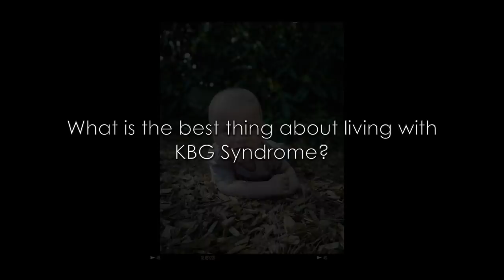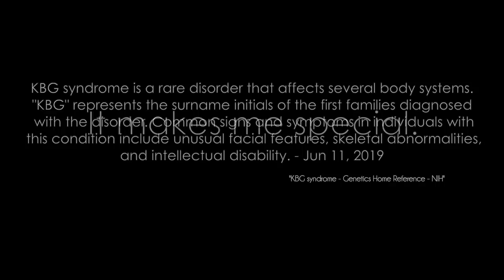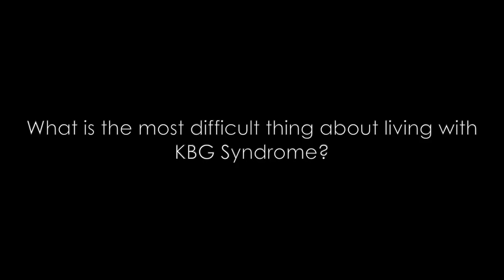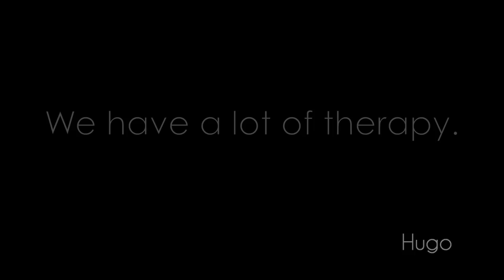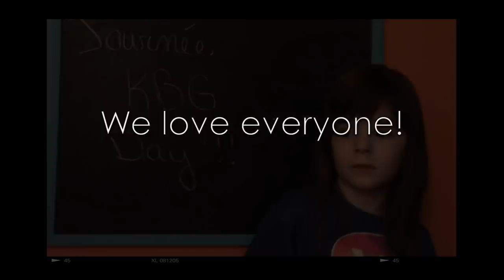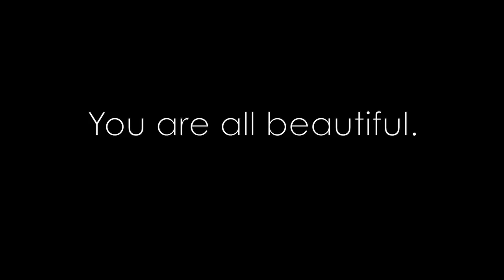KBG Awareness Day Video 2019